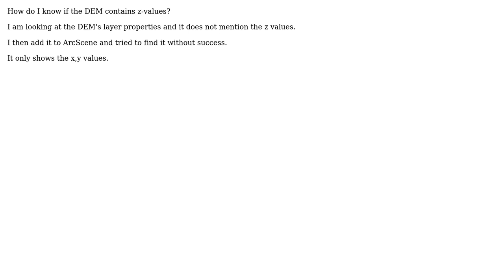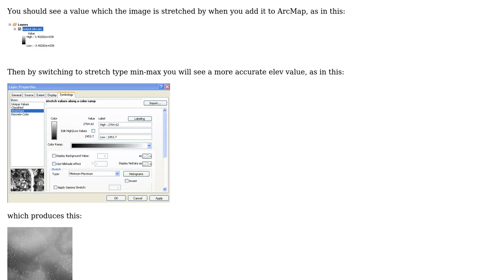GIS: Determining if DEM has z values?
With thanks & praise to God, and with thanks to the many people who have made this project possible! | Content (except music & images) licensed under CC BY-SA | Music | Images & others | With thanks to user PROBERT user PolyGeo user Brad Nesom and the Stack Exchange Network Trademarks are property of their respective owners. You are responsible for your own actions.